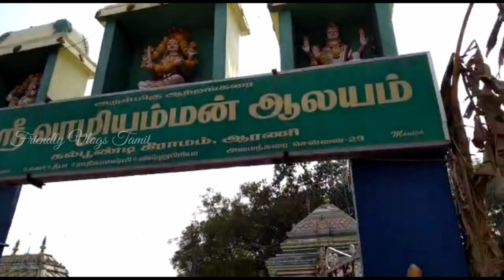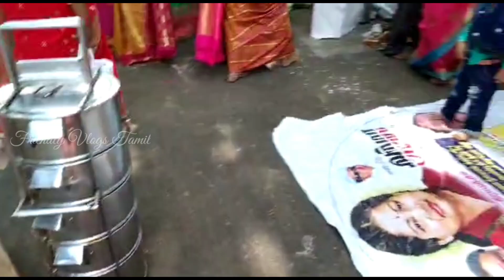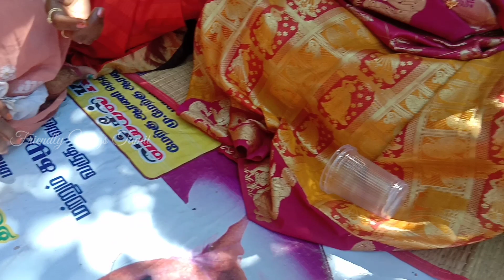குலதெய்வ கோவில் வழிபாடு/Family Get together/Tamil Vlog.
Hi#fvt#tamilvlog#friendlyvlogstamil.

Hi friends in this video I have shared My Family's  Special Day spending at our Kuladeiva kovi. The day was very fun and happy.